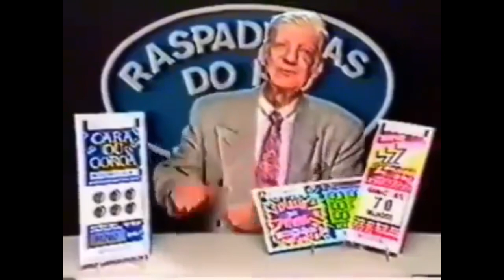PISTA CONGELADA - PAREDE CONGELADA - MORTE NÃO TIRA FERIAS :BeamNG.Drive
Essa pista de gelo foi mais fácil do que a primeira na outra pista mortal.